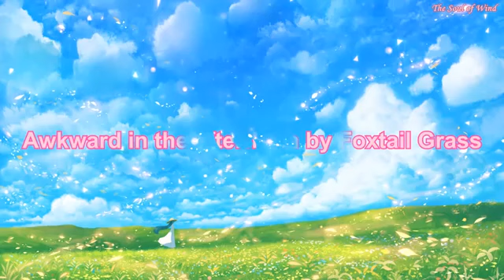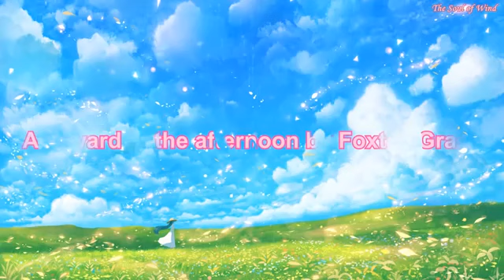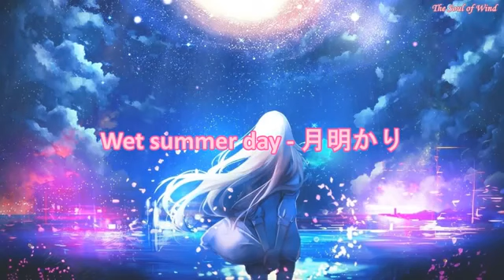Relaxing Fantasy Music ~ Beautiful Piano Music, Instrumental Music, BGM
❂ Listen more BGM, Anime and Piano Music

0:00:00 谷雨 伴奏 by 桑葚上的猴子
0:04:51 江陵赋 伴奏 by 桑葚上的猴子
0:09:20 Awkward in the afternoon  by Foxtail Grass
0:12:57 The leaves dancing in the wind by Foxtail Grass
0:17:32 Sweep sleep by Foxtail Grass
0:21:25 拂晓车站 by Candy_Wind
0:24:28 Wet summer day - 月明かり
0:27:20 紫陌 by 邓壬鑫
0:31:16 绯殇 by 邓壬鑫
0:37:06 江上清风游 by 变奏的梦想
0:41:34 White Memories by Foxtail Grass
0:46:12 Listen again . . .

★COPYRIGHT / LICENSING★